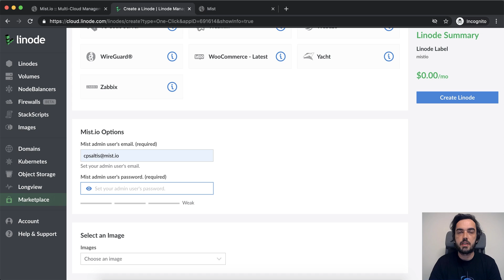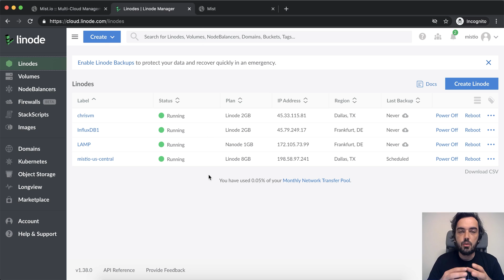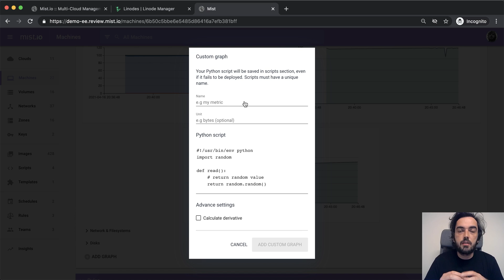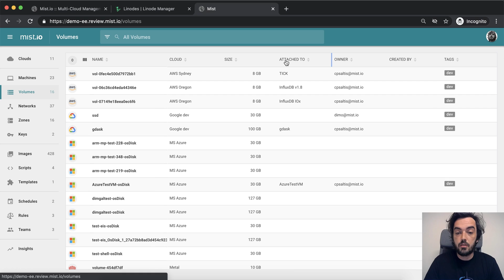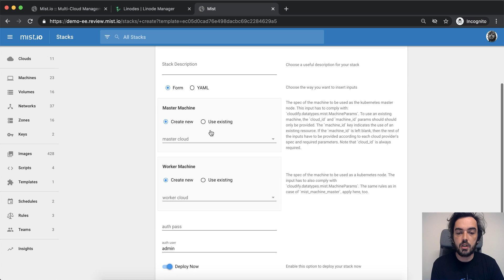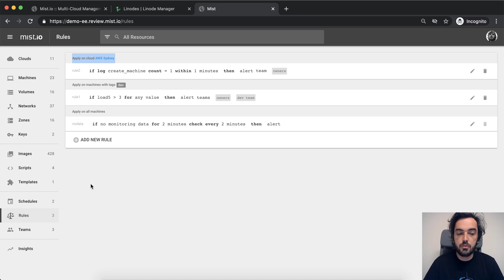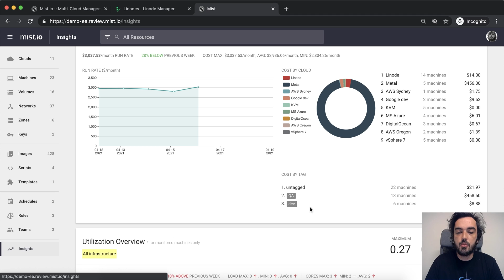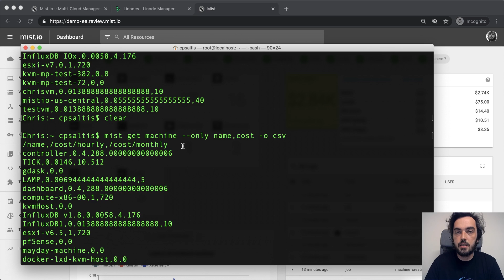Mist.io | Multicloud Management In A Single Dashboard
Mist.io is an open source, multicloud management platform. Mist supports all popular infrastructure technologies including public clouds, private clouds, hypervisors, containers, and bare metal servers. Check out some of the available Mist features in this video demo.

Chapters:
0:00 - Intro
0:52 - Deploying Mist
2:20 - Adding Linode Account
3:11 - Managing Individual Machines
7:08 - Managing Other Resources
7:52 - Scripts and Templates
9:30 - Schedules and Rules
11:55 - Teams and Insights
14:40 - Mist API and CLI
16:40 - Outro

New to Cloud Computing?

Product: Linode, One-Click Apps, Mist.io; Chris Psaltis;